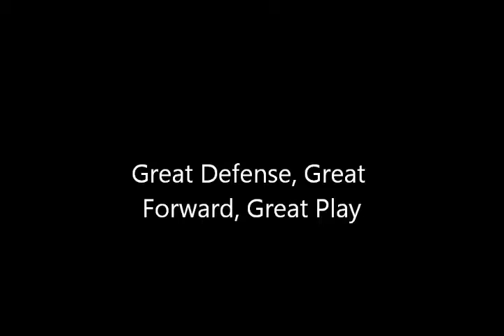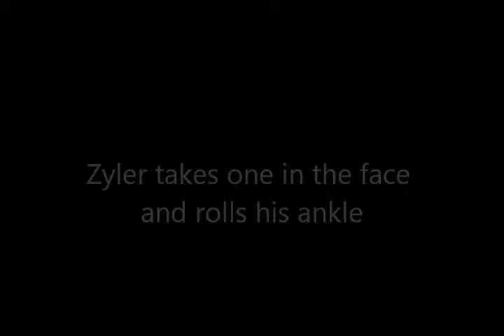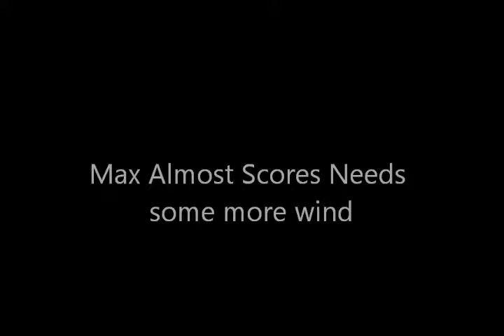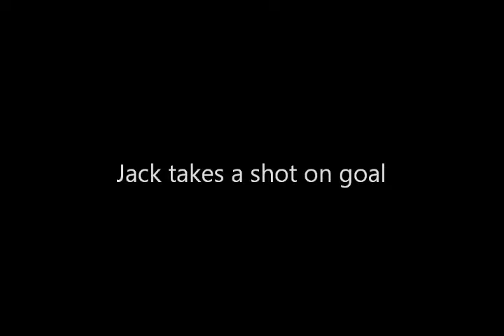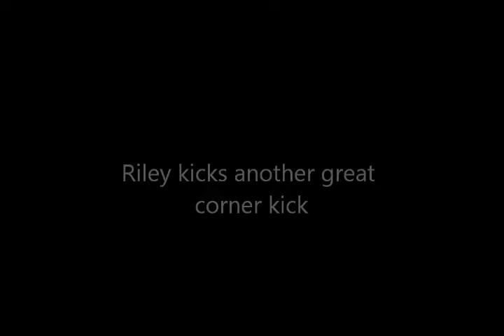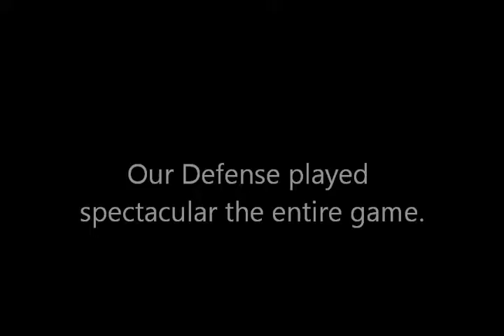U12 Eden Prairie vs CCH Win 4 0n Sept 8th 2012A